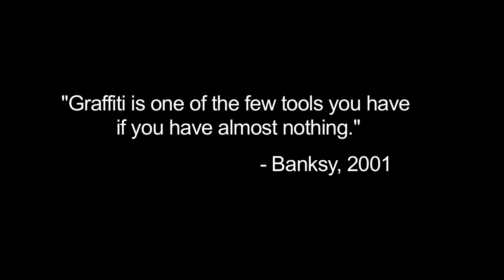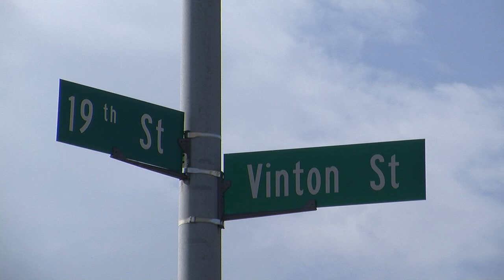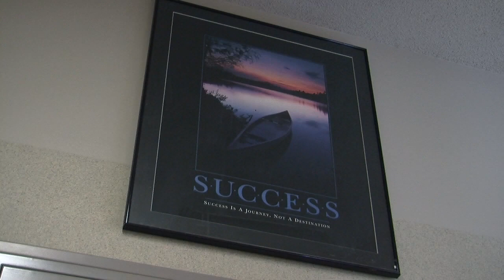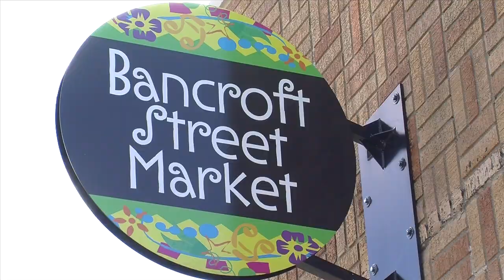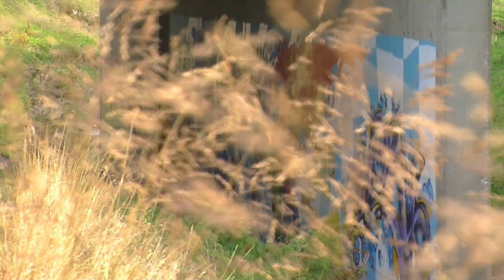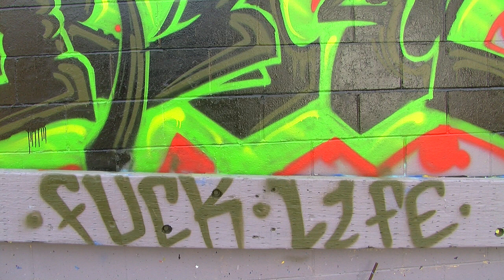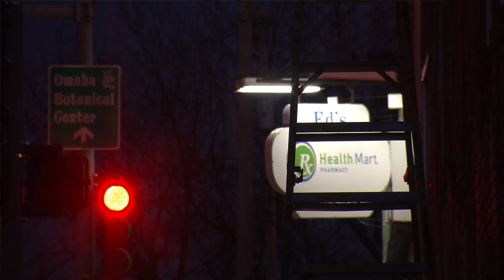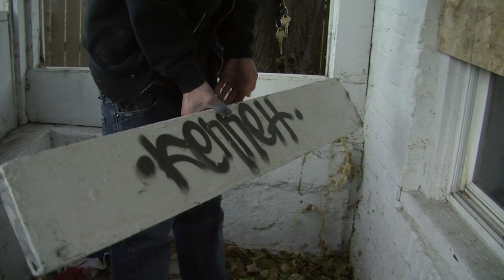The Packasso Project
This is my final project for my fall 2011 broadcast documentary class. I had a lot of fun shuttling back and forth between Lincoln and Omaha this semester and getting to know these people. Special thanks to Mike Kennett, Fairouz Bishara, and Larry Ferguson.